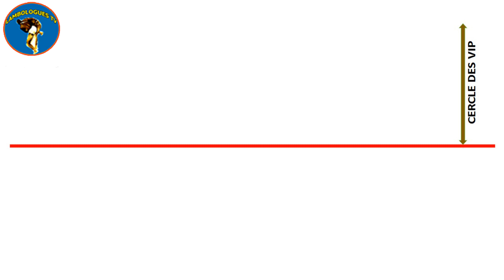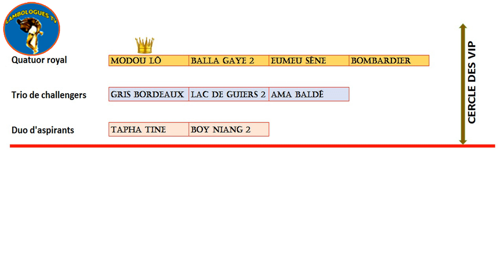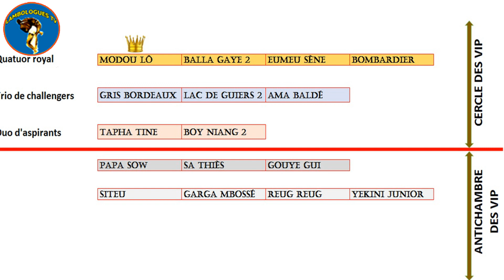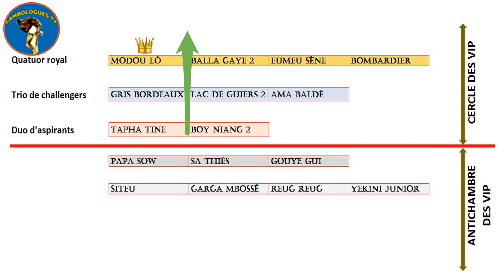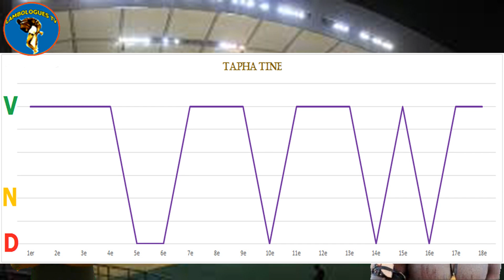Tapha Tine vs Boy Niang 2 : Quand les chiffres parlent